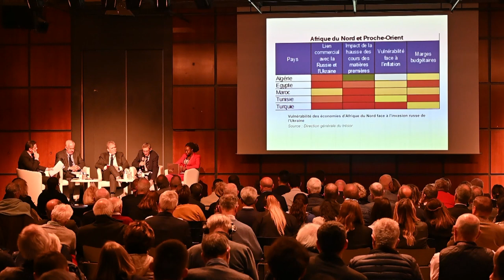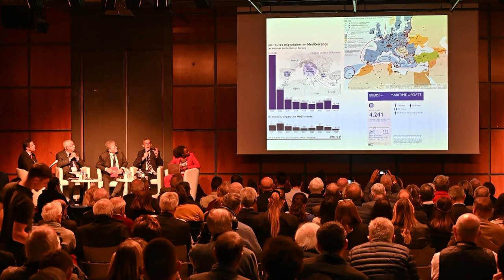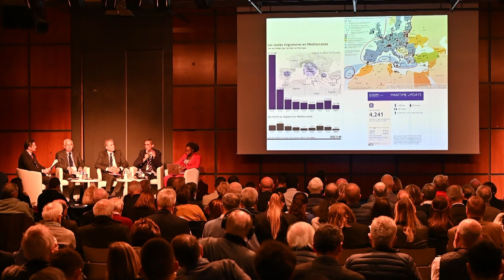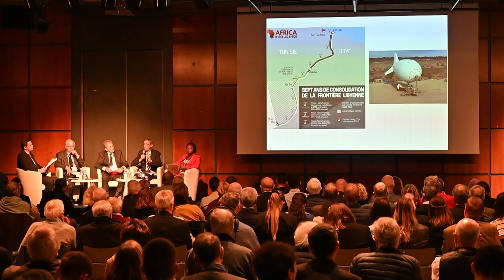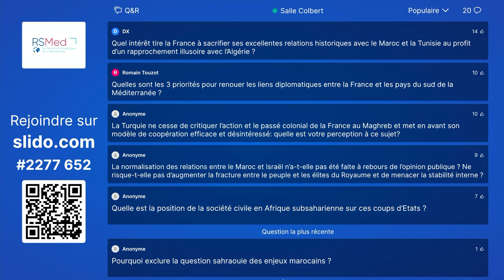Le Maghreb, la Méditerranée et l'Europe : enjeux stratégiques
Consacrée aux relations entre le Maghreb, la Méditerranée et l'Europe, cette table ronde abordera les grand enjeux stratégiques à l'œuvre dans la région. Entre le chaos libyen et le regain de tensions entre l'Algérie et le Maroc, les questions migratoires en passant par la gestion des ressources, les relations euro-méditerranéennes englobent à elles seules des enjeux politiques, diplomatiques, mais aussi militaires, sécuritaires et stratégiques. Quelles sont dès lors leurs perspectives de coopération et leurs axes de dissonance ? Nous analyseront les ressorts actuels de leurs relations.

Participants :
Miguel Alvarez de Eulate y Moreno : fondateur et directeur général de la FESEI
Mohammed Tawfik MOULINE : Directeur Général de l’Institut Royal des Études Stratégiques
Amiral (R) Kamel Akrout : président-fondateur du centre de réflexion IPASSS (Institut
d'études prospectives et stratégiques avancées de sécurité)
Djenabou Cisse : chargée de recherche à la FRS
Walter Bruyere-Ostells : directeur de la recherche historique pour le Ministère des Armées au SHD,